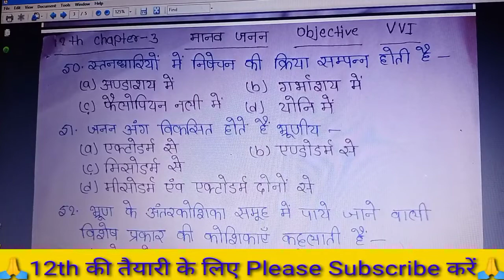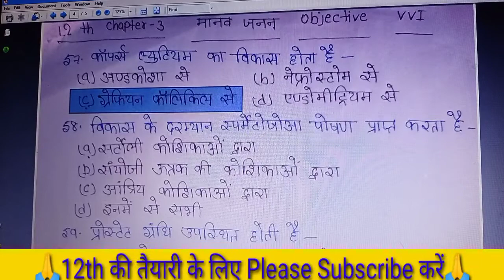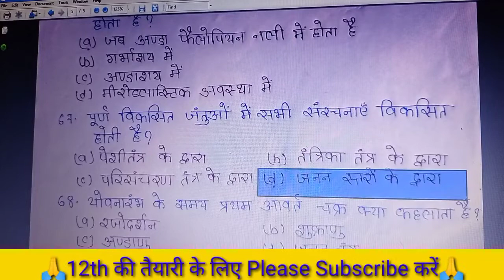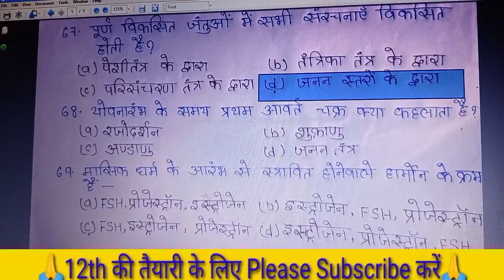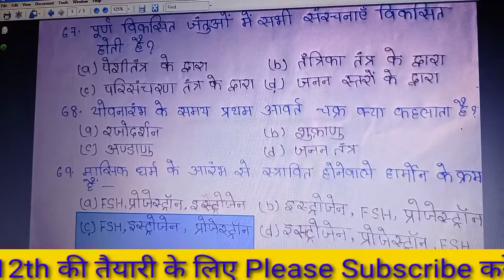12th biology chapter -3 मानव जनन part-2 VVI Objective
IAIT Smart Learn # By Sanjeet Sir

👉एक नाम से ज्यादा folder बनाने का जबरदस्त trick,make many folder  with one name, दुनिया का पहला तरीका

👉हैकर्स अपने डाटा को कैसे रखते हैं, Hackers Apne Data Ko Kaise Rakhte Hai, Apne deta ko kaise bachaye

# IAIT Smart Learn में आपका स्वागत
 है।

👉Verb पहचानने का अनोखा Trick, Verb पहचाने चुटकी में, What Is Verb, Kaun Kaun Verb Hai

👉Tense सीखें पलभर में, Tense Kya Hai, What Is Tense, Tense Ke Kitne Prakar Hai, Types Of Tense.

👉make folder without name, बीना नाम का folder 📁 बनाने ka जबरदस्त trick, कही नहीं देखा होगा